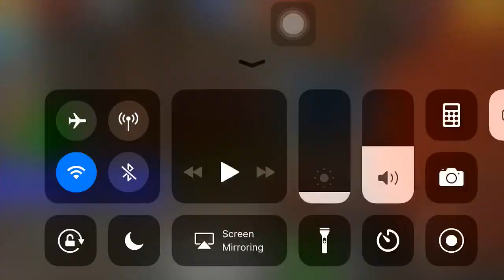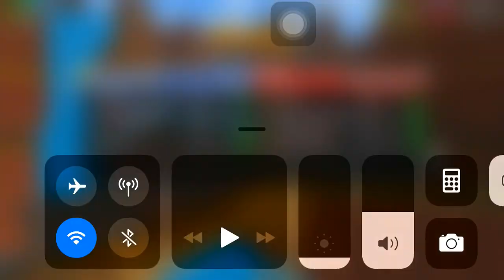Trying To Do Trick Shots|Pixel Gun :(